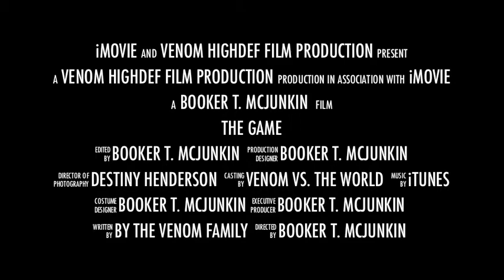Venom Trailer 1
The New Haven Venom would like to thank every one that come out to support as we are trying to do different things in our community.